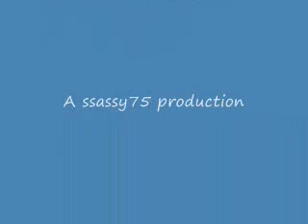General Hospital ..Whatta Man